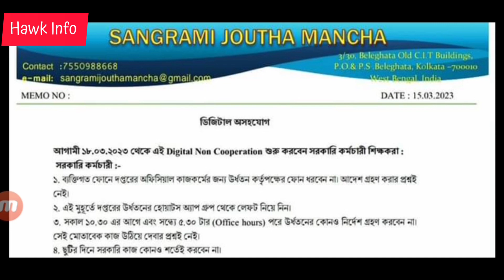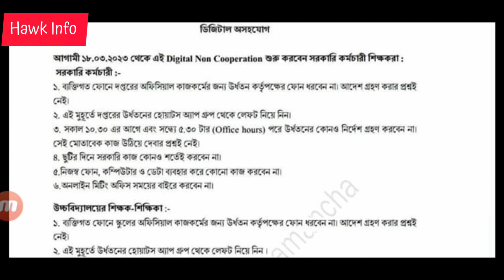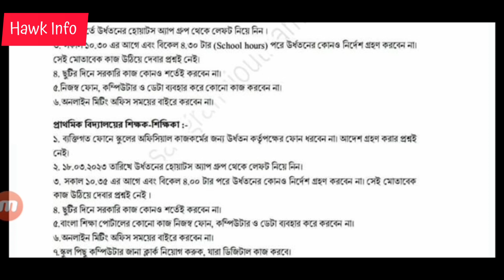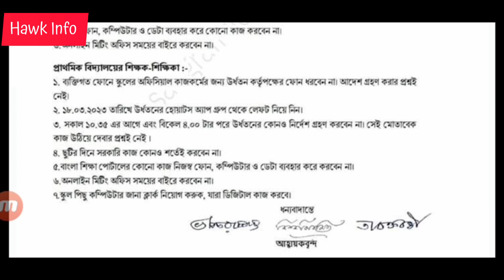Digital Strike for Demanding Arrears DA || Agitation for Demanding Arrears DA